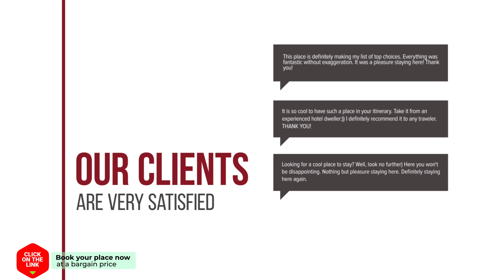Eckelrader Hofke hotel review | Hotels in Eckelrade | Netherlands Hotels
Eckelrader Hofke hotel video review. Hotels in Eckelrade, european 3 stars hotels.